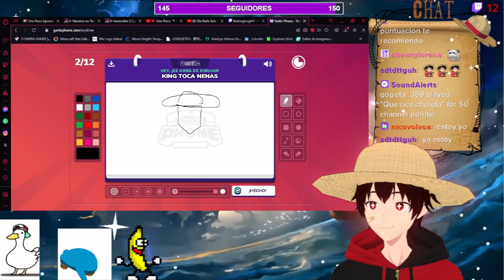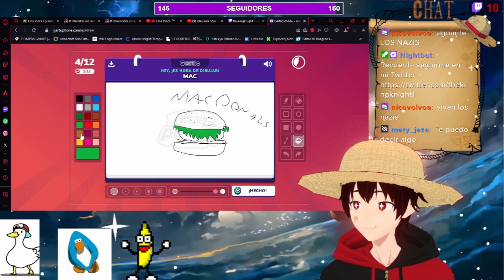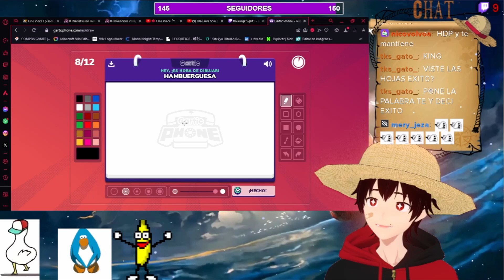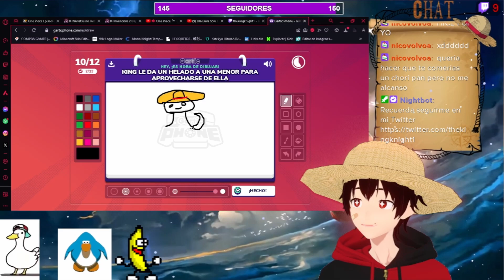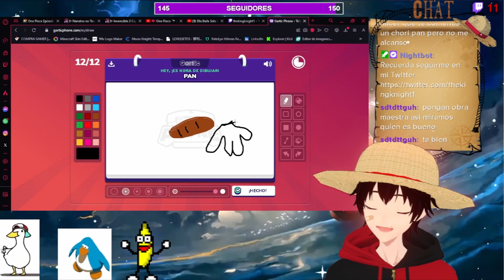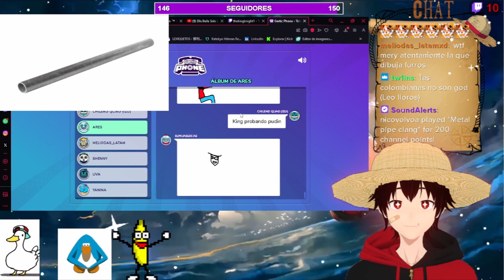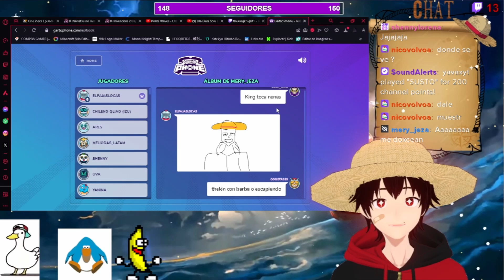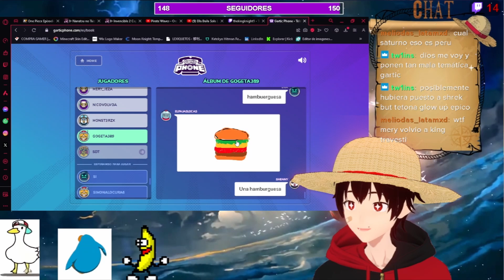JUGANDO GARTIC PHONE CON SEGUIDORES | QUE NO, NO ME DIGAN ASIIII AHHHH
🏴‍☠️Hola soy Thekingknight y quiero formar una tripulación para divertirme queres unirte asi la pasamos bien. 🏴‍☠️.
para ayudarme o si queres ver mas de mi seguime en mi twitch